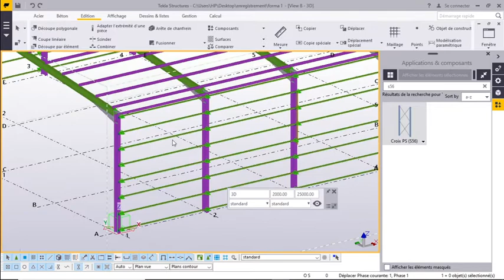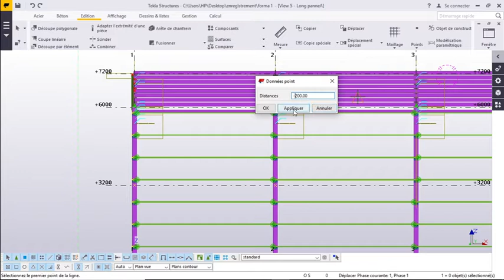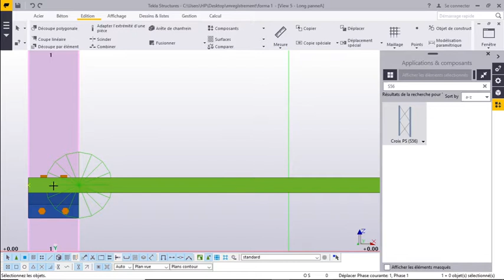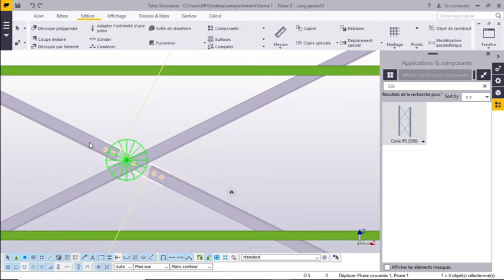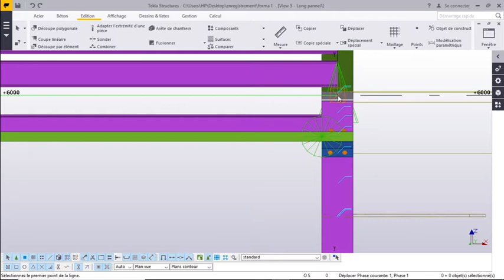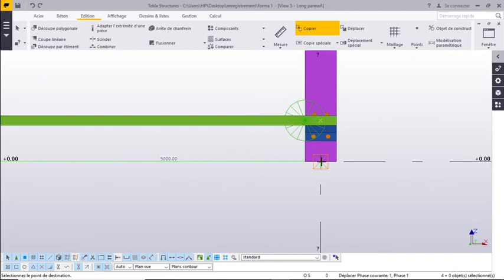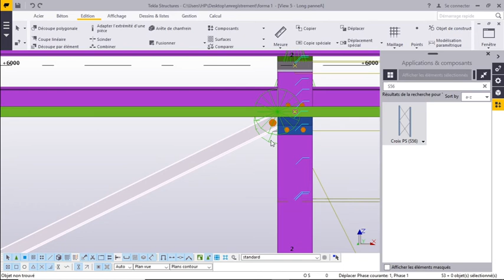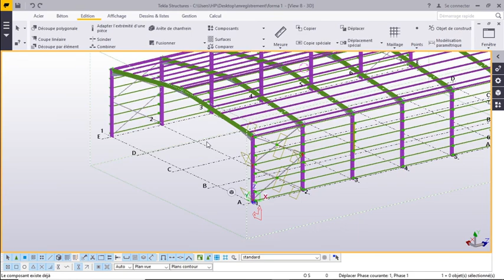formation tekla structure partie 7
montage contreventement long panne sur tekla structure.